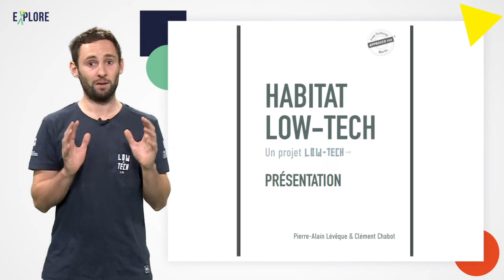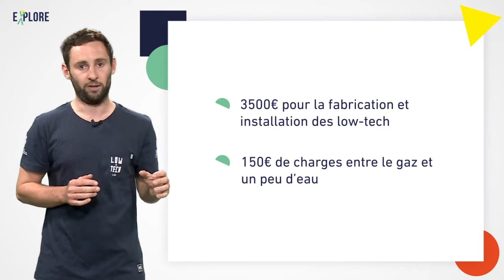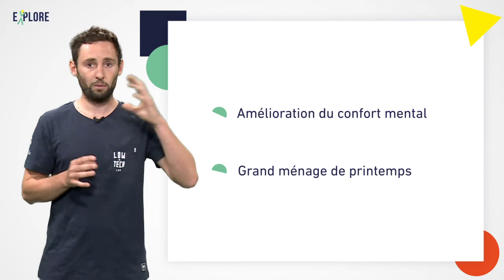Quels résultats ?! Je documente - Etape 4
🇫🇷 Une fois toute la démarche low-tech réalisée, vous pouvez de nouveau faire l'audit pour prendre conscience de toutes vos améliorations et le travail que vous avez réalisé. Le documenter permettra de partager les résultats au plus grand nombre et participer à un monde plus low-tech !
Découvrez par exemple les résultats de l'expérimentation Habitat durable.

🇬🇧 Once the whole low-tech process has been completed, you can go through the audit again to see all the improvements you've made and the work you've done. Documenting it will allow you to share the results with as many people as possible and help to create a more low-tech world!
Take a look at the results of the Sustainable Habitat experiment.